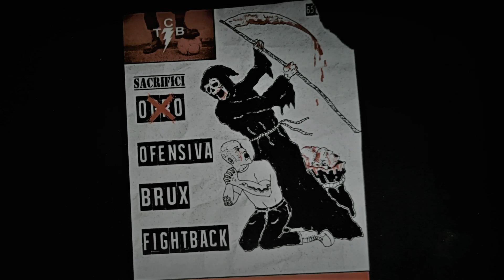OFENSIVA (Live Barcelona 2021)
OFENSIVA
Generación Suicida + Bombardeo
Live Barcelona - November 6th, 2021